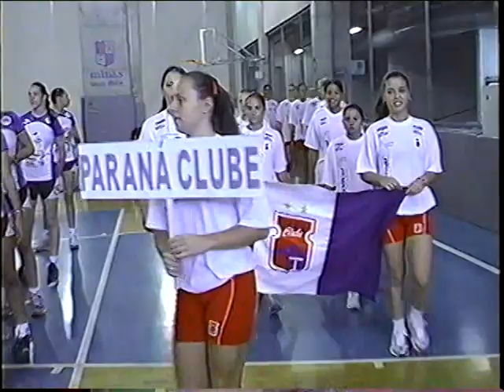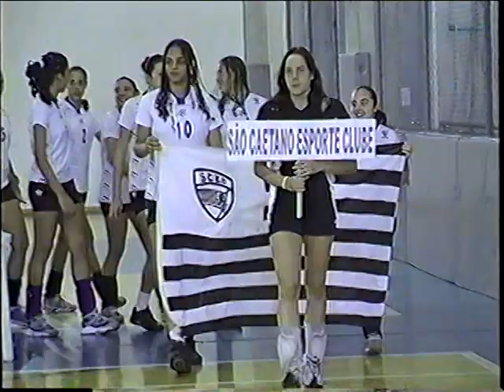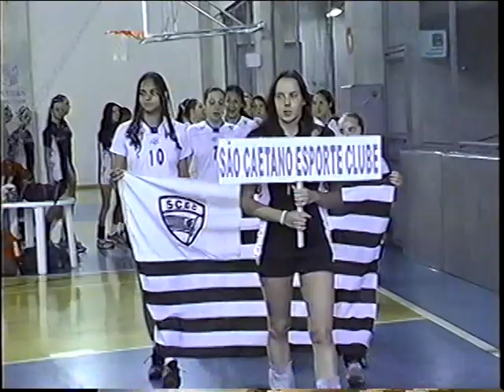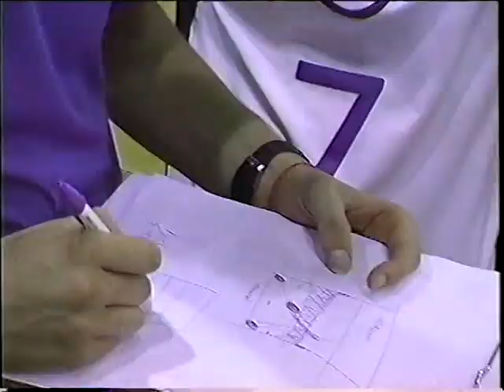COPA MINAS 2005 (parte 1)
thais ganha primeiro campeonato e primeiro trofeu de melhor jogadora.